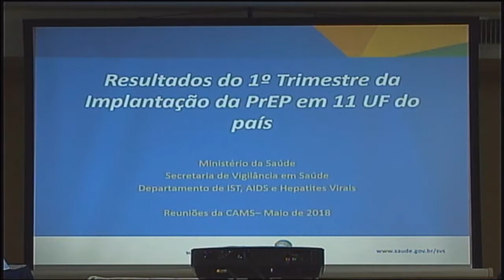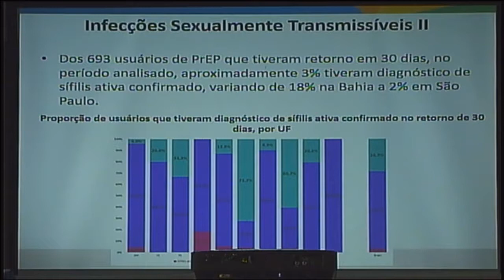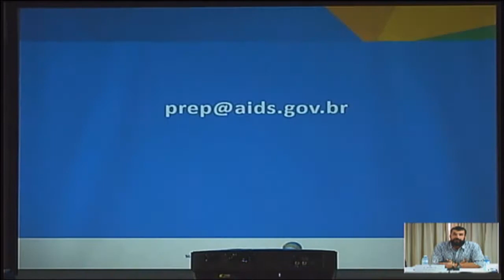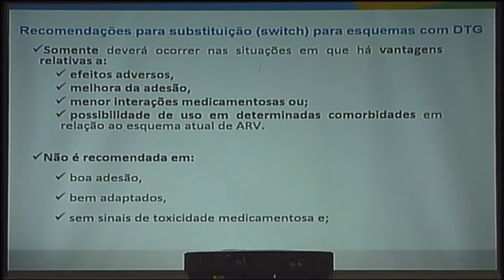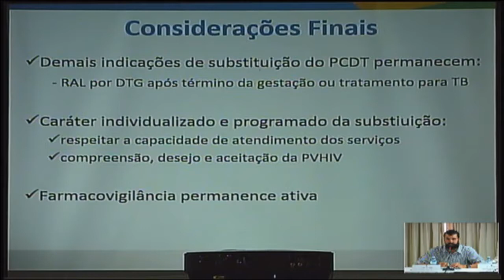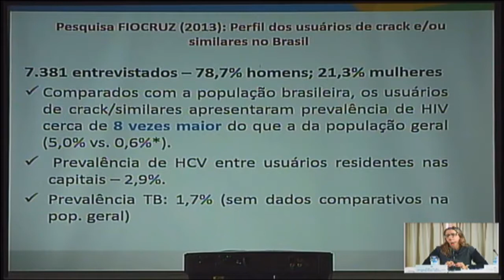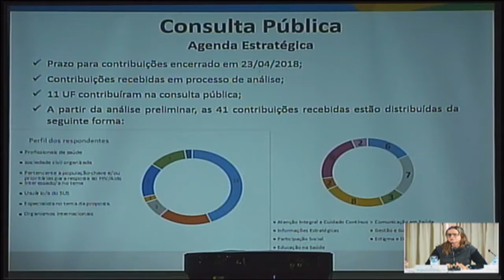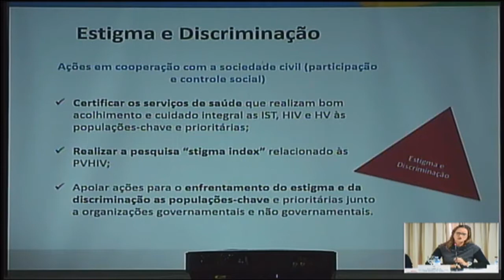47ª Reunião CAMS - 10/05/2018 - Tarde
09:00 ABERTURA E BOAS VINDAS
09:30 AGENDA ESTRATÉGICA DAS POPULAÇÕES-CHAVE
10:30 HEPATITE C
Protocolo Clínico e Diretrizes Terapêuticas para Hepatite C e Coinfecções 2018:
ampliando o tratamento para todos os portadores de HCV e orientações acerca da
disponibilização dos medicamentos preconizados.
Plano de Eliminação da Hepatite C até 2030
11:20 CONFERÊNCIA INTERNACIONAL DE AIDS 2018 - AMSTERDÃ
12:00 ALMOÇO
14:00 RESULTADOS DO 1º TRIMESTRE DE IMPLEMENTAÇÃO DA PREP EM 11 UF DO PAÍS
14:30 AMPLIAÇÃO DA INDICAÇÃO DE SUBSTITUIÇÃO DOLUTEGRAVIR
14:30 RESPOSTA RÁPIDA DA SÍFILIS
15:30 DISCUSSÃO E ENCAMINHAMENTOS
16:30 LANCHE
16:45 ENCERRAMENTO